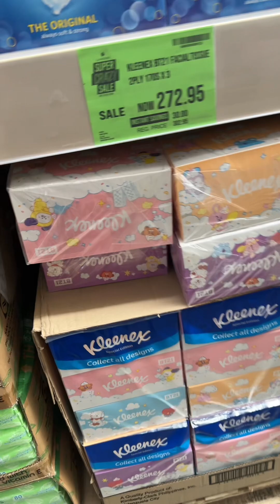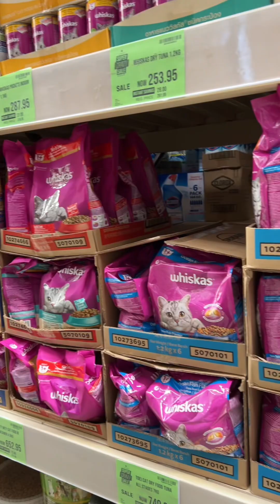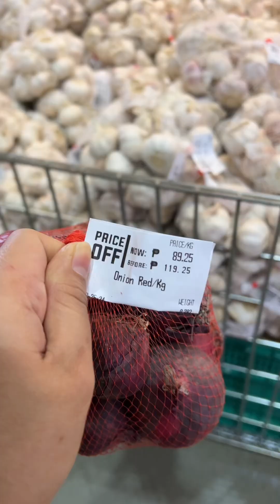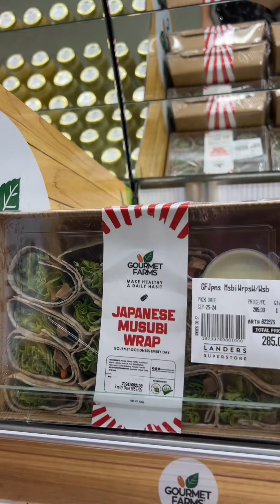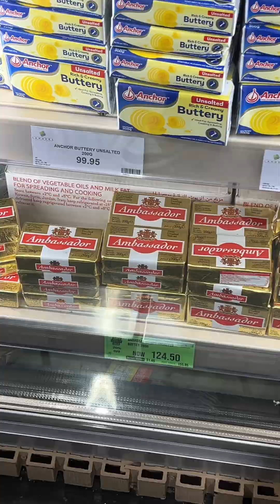Grocery with us! Piso sale and Buy 1 Take 1 sa Landers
Grocery with us! Buy 1 Get 1 and Piso Sale sa Landers Part 1